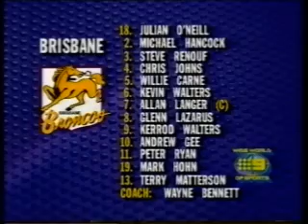Rabbitohs v Broncos Tooheys Challenge Cup Final 1994